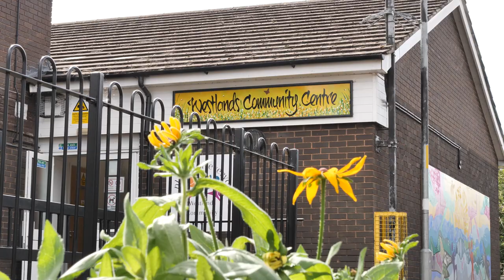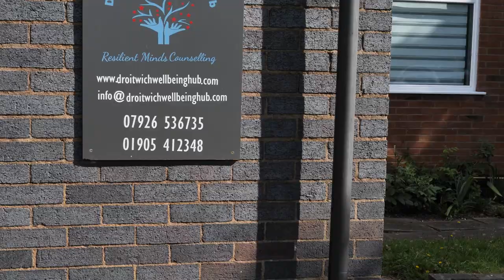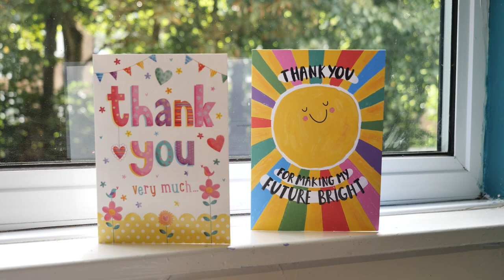We Are Westlands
Worcestershire County Council’s Public Health Team have launched a new short film, We Are Westlands.

The film was produced to show the strength of the community by letting the residents tell their own story.

The film is an honest account of what is like to live in the estate, why people love living there, even the stories from those who moved away and then came back again!

People living in Westlands have a life expectancy that is 11 years lower than in the neighbouring Droitwich South-East Ward.  As part of a wider community development project which includes funding from Public Health this film was produced.